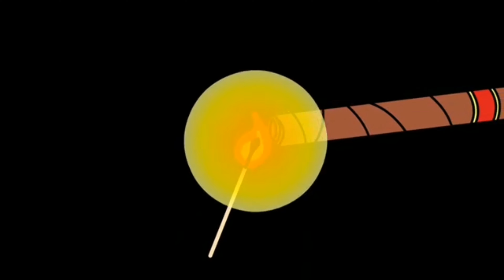Matilde Quadrata Toro Bravo Zigarren Review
Eine milde Boxpressed Zigarre. Neu auf dem deutschen Markt.